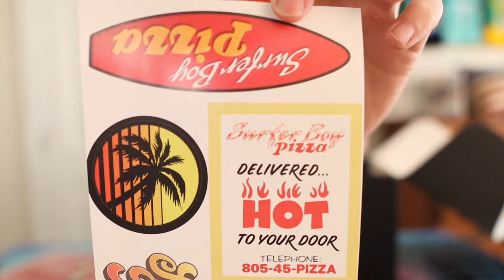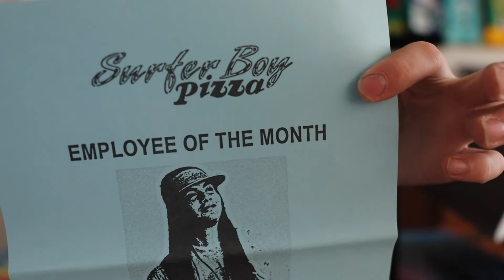This is my unboxing of the ￼￼Stranger Things Surfer Boys Pizza Crosley Radio￼￼ 🏄‍♂️🍕📻￼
This is my unboxing of the Netflix show￼Stranger Things Surfer Boys Pizza Crosley Radio